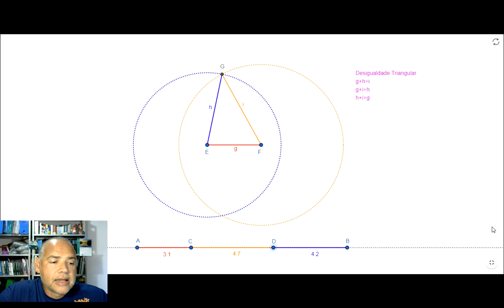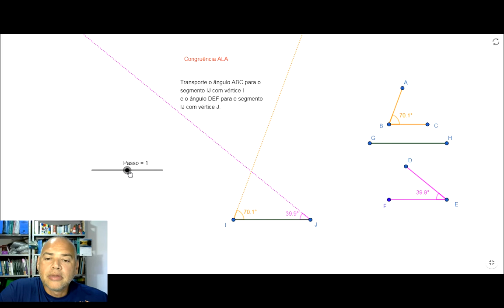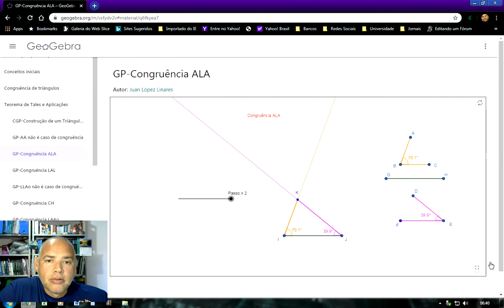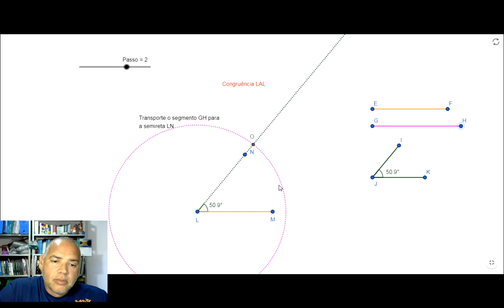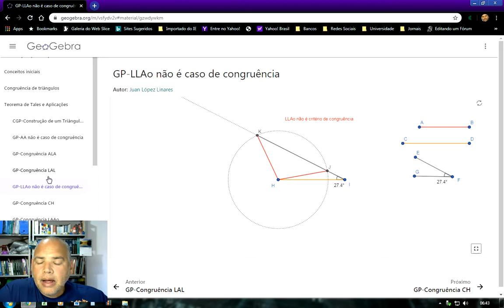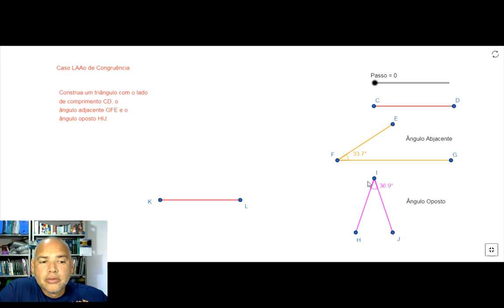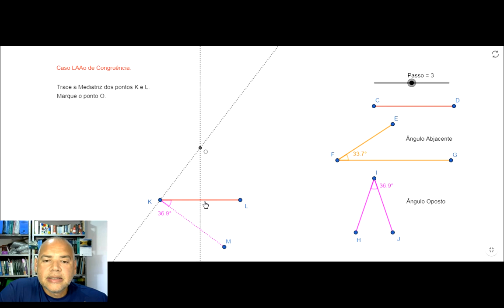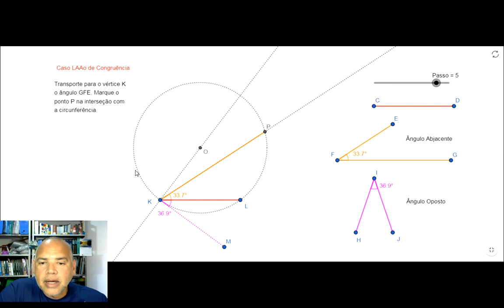V19 Critérios de congruências de triângulos (LLL, ALA, LAL, CH, LAAo) e construções correspondentes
Ilustram-se as construções geométricas associadas a cada uma das congruências de triângulos: lado lado lado (LLL), ângulo lado ângulo (ALA), lado ângulo lado (LAL), cateto hipotenusa (CH) e lado ângulo ângulo oposto (LAAo). Se demonstra que lado lado ângulo oposto (LLAo) não é critério de congruência. Este vídeo está incluído na playlist Geometria com Geogebra. Geogebra; Construção Geométrica; Vestibular; Geometria; Olimpíadas.